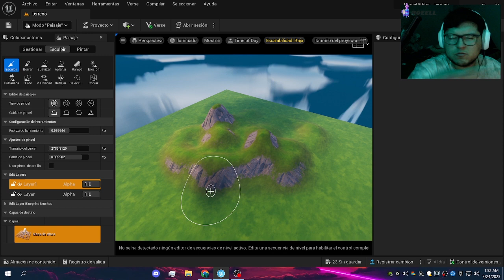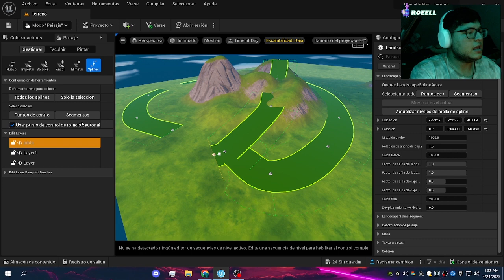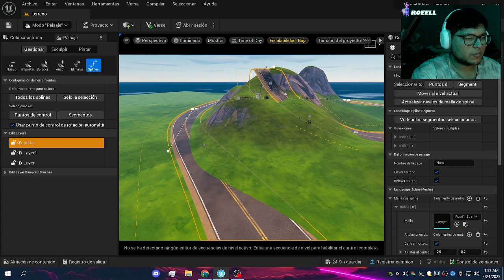CREAR CAMINOS EN UNREAL EDITOR PARA FORTNITE CREATIVO 2.0 UEFN Tutorial en español 5